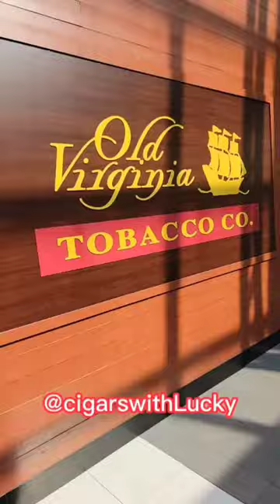🚨 Cigar Lounge Tour 🚨 Old Virginia Tobacco Company in Arlington VA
💨 Old Virginia Tobacco Company in Arlington, VA located in Pentagon City Mall.